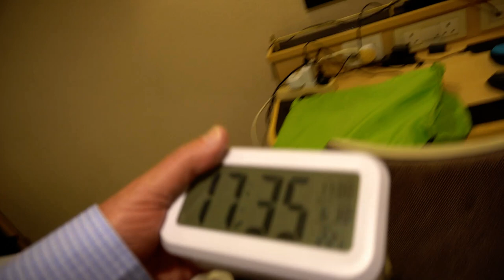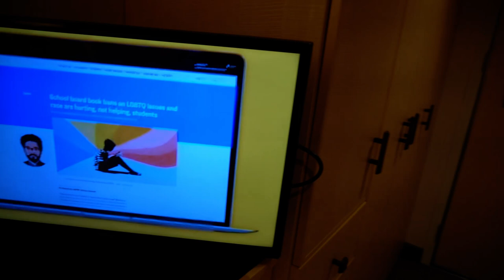2022 06 30 Last night on QM2 and vlog on my plans